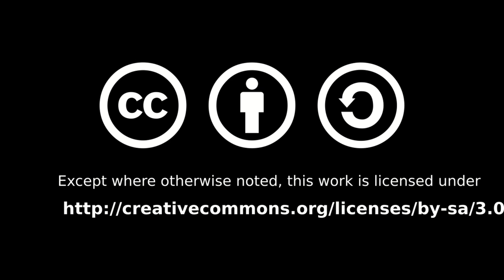Igalia Chats: Web Ecosystem Health Part IV with Daniel Appelquist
Igalia's Brian Kardell sat down with Daniel Appelquist from Samsung Internet and co-chair of the W3C's Technical Architecture Group steering committee to continue our discussions about the health of the Web Ecosystem.